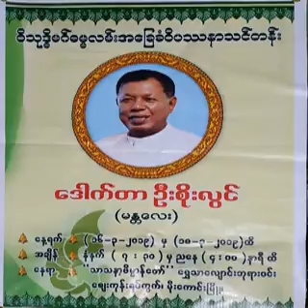၄၀၃။လက္ေတြ႔၀ိပႆနာ ပို႔ခ်ခ်က္ (18.1.17)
၄၀၃။လက္ေတြ႔၀ိပႆနာ ပို႔ခ်ခ်က္ (18.1.17) (၂၀၁၇ – ဇန္န၀ါရီလ လက္ေတြ႔၀ိပႆနာ သင္တန္းပို႔ခ်ခ်က္မ်ား)